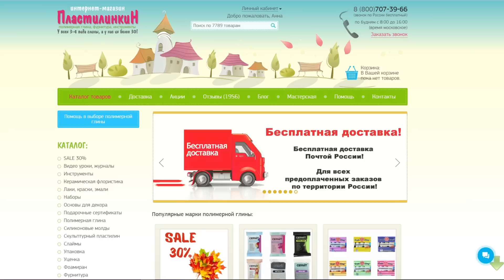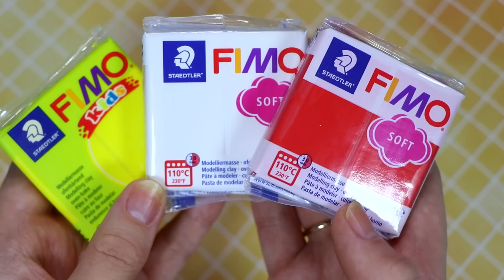МЕГА РАСПАКОВКА полимерной глины из магазина Пластилинкин! Осенний декор своими руками) Анна Оськина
Мой заказ:
Силиконовый коврик, диаметр 9 см. Мишка молд

00:00 Сегодня вас ждет распаковка и лепка осеннего декора!
00:18 Распаковка из магазина Пластилинкин
02:38 Лепка декора фонаря
06:39 Лепка венка из листьев
07:56 В результате получился уютный осенний декор)